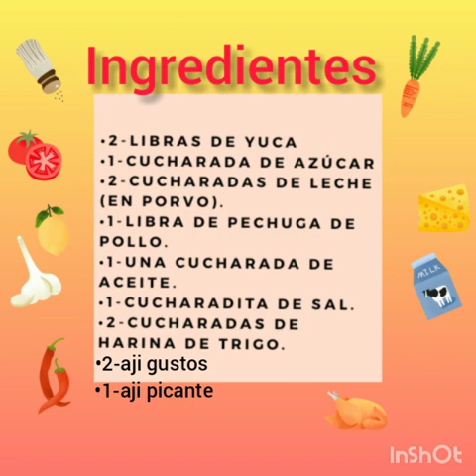Cómo preparar unos bollitos de yuca/Los sabrositos Lorenzo con amantina*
También sígueme por Instagram como los sabrositosconamantina